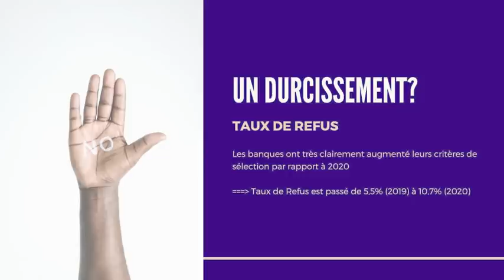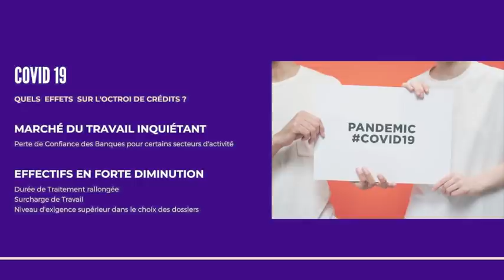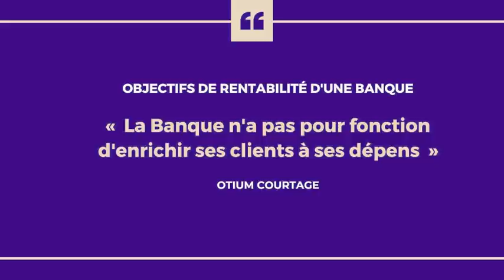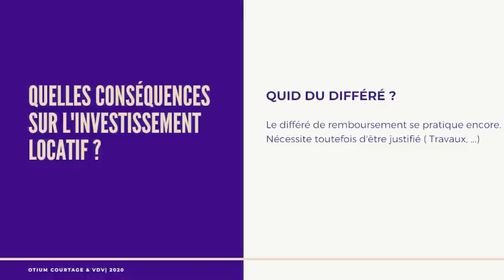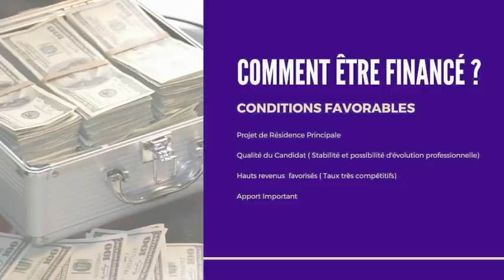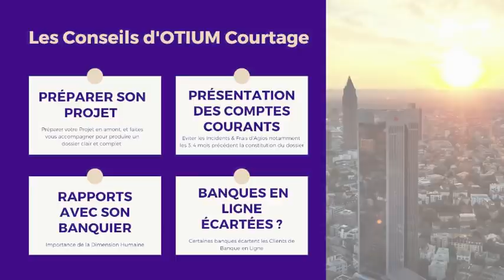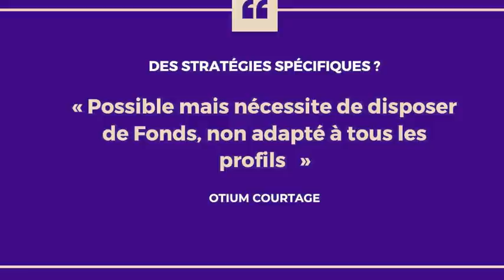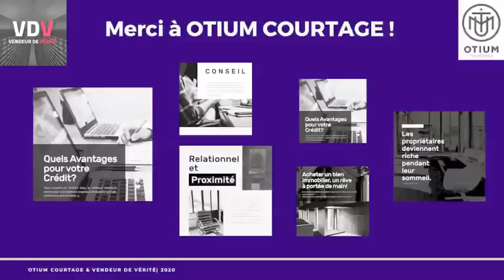CRÉDIT IMMOBILIER: "LES NOUVELLES REGLES DU JEU" (ENTRETIEN AVEC UN EXPERT)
Dans cet entretien réalisé avec Mr Stephane Pimpot, Expert en Crédits Immobiliers et Dirigeant d'OTIUM Courtage, nous abordons les conséquences des Recommandations du HCSF ( Haut Conseil à la Stabilité Financière), ainsi que celles du COVID 19 dans l'attribution des crédits immobiliers pour les investisseurs notamment les investisseurs en immobilier locatif.

Les notions de 110%, Différentiel, Différé, Nantissement, etc.. sont abordés avec des explications et des précisions sur le mode de fonctionnement et de prise de décision de la part des organismes bancaires.

Des conseils pour vous aider à optimiser vos chances d'obtenir un financement sont déclinés ainsi que des tentatives de projection sur un éventuel assouplissement des exigences des banques.

Mon livre "MARCHAND DE BIENS: GUIDE D'UNE PROFESSION DISCRÈTE"

Merci pour votre attention et votre soutien.
A bientôt

VDV
Stephane Pimpot / OTIUM Courtage
Chaîne YouTube de Stéphane

Mes Formations Gratuites & Complètes

* Formation Fiscalité Immobilière Gratuite Complète :
Volume 4 Dispositif de Défiscalisation nTbE3PatLN4